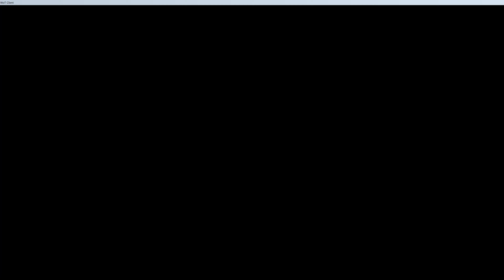World of Tanks SU-100M1 Replay - 10 Kills 3.9K DMG(Patch 1.6.0)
World of Tanks (WoT) SU-100M1 Gameplay Replay
The SU-100M1 is a Soviet tier 7 tank destroyer.

This is wot SU-100M1 replay played on Map Glacier. This is the best world of tanks SU-100M1 replay. In this SU-100M1 gameplay, you can learn how to play SU-100M1 on the Map Glacier and win all next battles. I wish you all the best in the battle field with SU-100M1. This is the best World of Tanks SU-100M1 replay on Map Glacier.

Developed in 1944 at the Uralmash heavy machinery plant, this vehicle was based on the T-34-85 tank. Its engine compartment was placed in the front of the hull, while the fighting compartment was located in the rear, which provided additional protection for the crew and considerably reduced the under armor hull volume. Although the SU-100M1 project was never manufactured, it was an intermittent stage in the development of the SU-100 and SU-101, both of which existed in reality. With its small silhouette, good mobility, and great camouflage for its tier, this tank could be one of the best sniper TD's of its tier. Though most players would go with the derp gun of the SU-152, the SU-100M1 would surprise you with its survivability even in close to mid range fights. Its armor can bounce shots from tanks even up to tier 9 if angled correctly as its frontal armor is very sloped. Its structure is very similar to the Jagdpanther II or the Ferdinand, thus making its side and most especially rear armor very low, so always keep this tank facing front. Once fully upgraded, the SU-100M1 can relocate quickly, shoot higher tiers' weak spots and can support fights very quickly. The SU-100M1 leads to the SU-101.